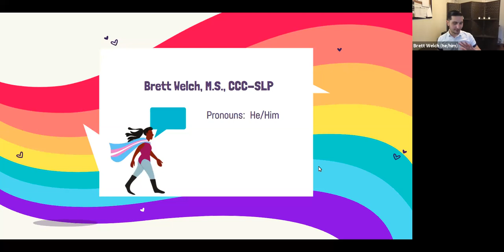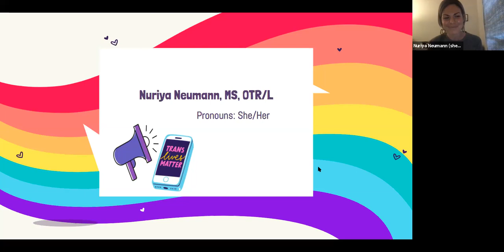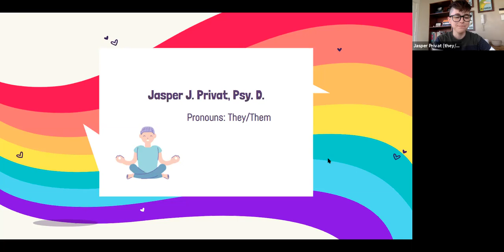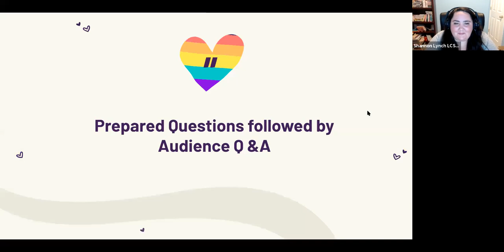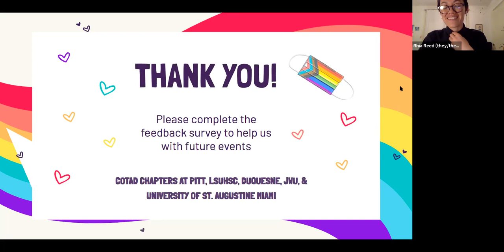LGBTQIA+ Healthcare Event